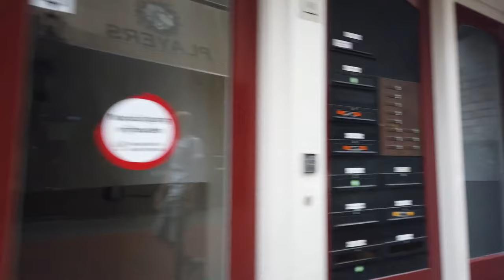Promenade à AMSTERDAM (Sans Parler) - Hollande / 4K60fps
Amsterdam est la capitale des Pays-Bas, bien que le gouvernement ainsi que la plupart des institutions nationales siègent à La Haye. Sur la base des chiffres de l'année 2017, la commune d'Amsterdam compte plus de 850 000 habitants, appelés Amstellodamois, ce qui en fait la commune néerlandaise la plus peuplée. Elle est située au cœur de la région d'Amsterdam, regroupant environ 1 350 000 habitants. L'aire urbaine, qui rassemble plus de 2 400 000 résidents3,4 fait elle-même partie d'une conurbation appelée Randstad qui compte 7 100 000 habitants.

La ville est la plus grande de Hollande-Septentrionale, mais n'est cependant pas le chef-lieu de la province, ce dernier étant Haarlem, situé à 19 kilomètres à l'ouest d'Amsterdam.